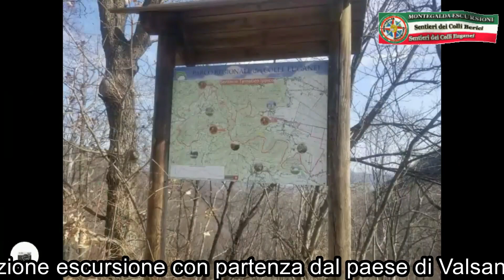Video Presentazione escursione Da Valsanzibio Monte Ventolone-Monte Orbesio - Arcqà - Colli Euganei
Video presentazione escursione con partenza nel paese di Valsanzibio si percorrono vari sentieri arrivando sopra al monte Ventolone scendendo nel paese di Arcqò Petrarca ritornando su altri sentieri salendo sopra al monte Orbesio dove si trovano i ruderi del Monastero dei monaci di Praglia scendendo poi al punto di partenza Valsanzibio.